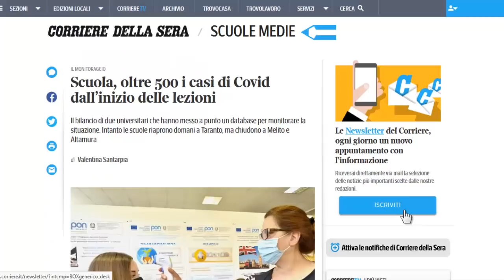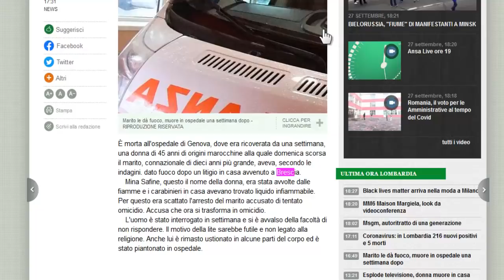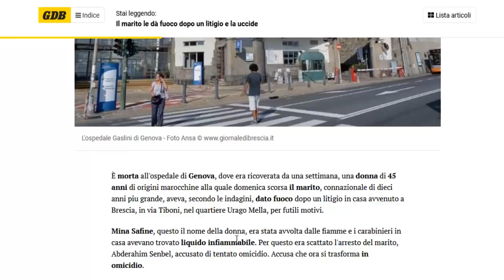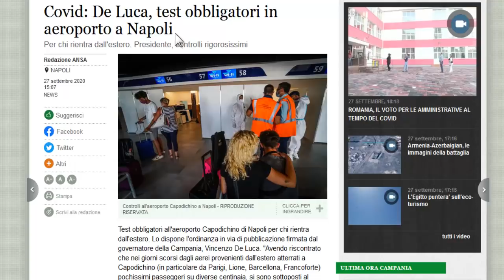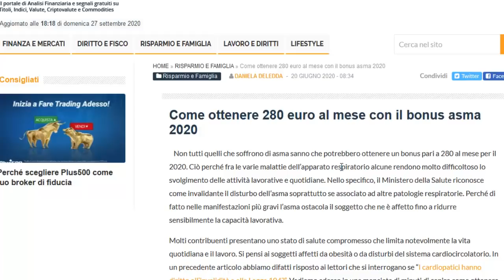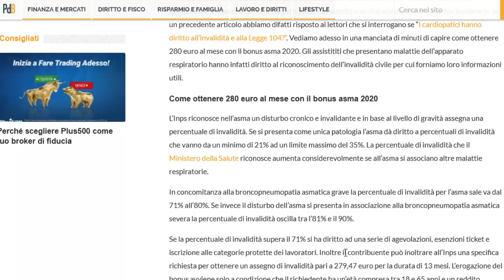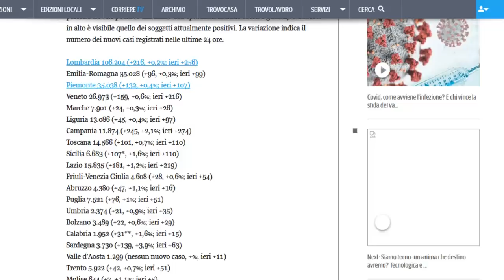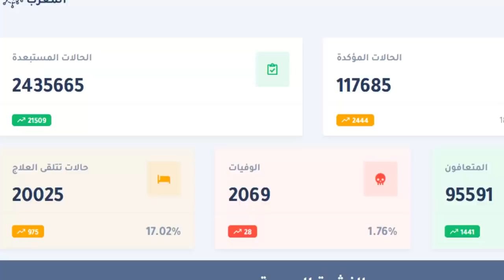مغربي حرق مرتو في بريشا + الحقيقة حول البونس أزما + أكثر من 500 حالة عدوى في المدارس الإيطالية